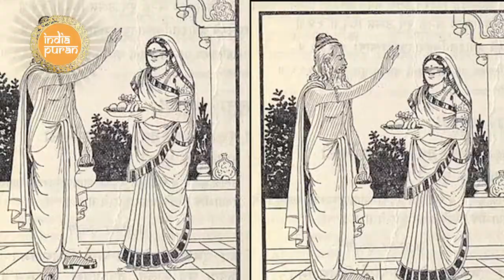गांधारी के क्रोध ने धृतराष्ट्र को बनाया सौ बच्चों का पिता I India Puran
गांधारी ने वेदव्यास से पुत्रवती होने का वरदान प्राप्त कर लिया। गर्भ धारण के पश्चात भी दो वर्ष व्यतीत हो गए, किंतु गांधारी काे कोई भी संतान उत्पन्न नहीं हुई। इस पर क्रोधवश गांधारी ने अपने पेट पर जोर से मुक्के का प्रहार किया जिससे उसका गर्भ गिर गया।'वेदव्यास ने गांधारी के गर्भ से निकले मांस पिण्ड पर अभिमंत्रित जल छिड़का जिससे उस पिण्ड के अंगूठे के पोरुए के बराबर सौ टुकड़े हो गए।
वेदव्यास ने उन टुकड़ों को गांधारी के बनवाए हुए सौ कुंडों में रखवा दिया और उन कुंडों को दो वर्ष पश्चात खोलने का आदेश देकर अपने आश्रम चले गए। दो वर्ष बाद सबसे पहले कुंड से दुर्योधन की उत्पत्ति हुई। फिर उन कुंडों से धृतराष्ट्र के शेष 99 पुत्र एवं दु:शला नामक एक कन्या का जन्म हुआ।